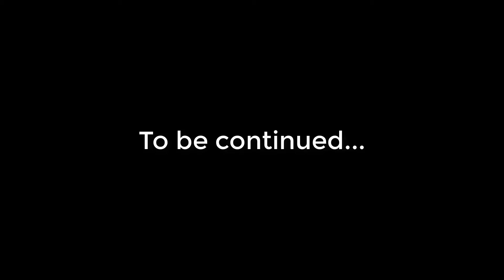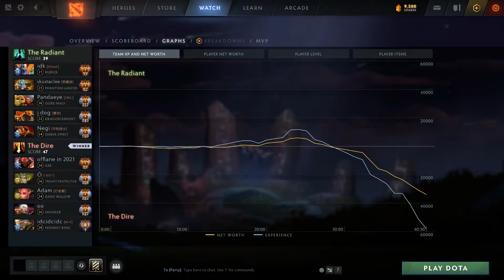23SAVAGE MONKEY KING ENDLESS BONK MAX ATTACK SPEED BUILD | DOTA2ORBS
Chapters:
0:00 Arcana give away
0:05 Intro
0:12 Match highlight & Laning
2:30 Main highlights